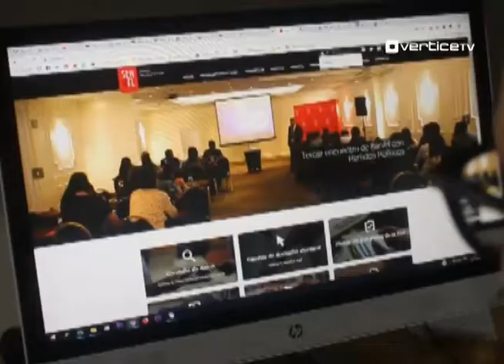Finaliza plazo para cambiar de domicilio electoral